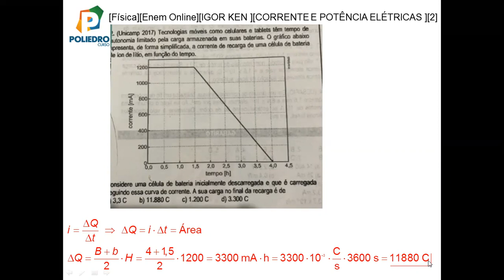[Física][Enem Online][IGOR KEN ][CORRENTE E POTÊNCIA ELÉTRICAS ][2]